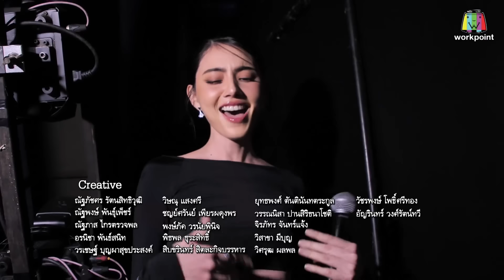เลือดกรุ๊ปบี ไบร์ทใหม่ 🎵 ไบร์ท วชิรวิชญ์- ใหม่ ดาวิกา - ร้องข้ามกำแพง The wall song 27 เม.ย.2566